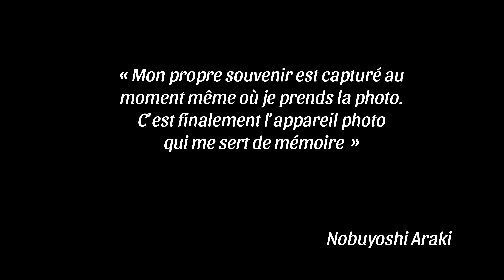14-INTERCOLLEGE 2024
2ème PRIX INTERCOLLEGE 2024